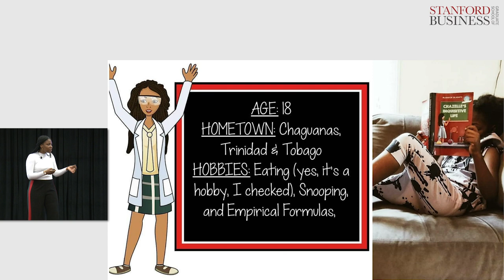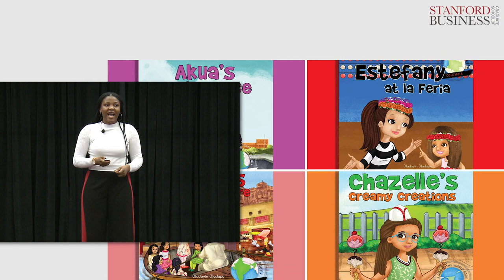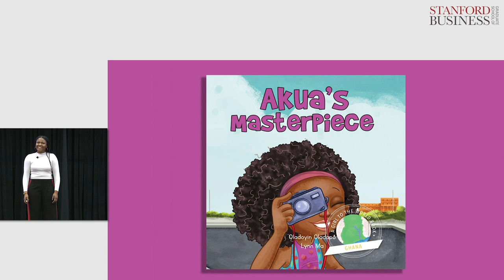Oladoyin Oladapo: The Power in the Story: How Diverse Narratives Build Community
Drawing from her experiences as a multicultural children’s book author, Oladoyin Oladapo MBA ’20, explores how diverse narratives can bridge the empathy gap in society.  Going beyond representation, how can stories teach us about the experiences of others and make us better members of our communities?